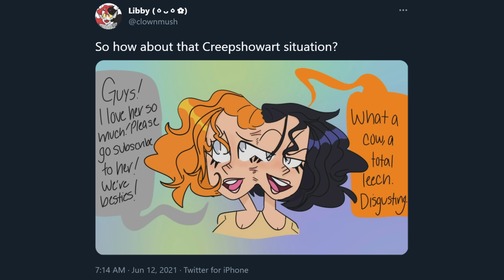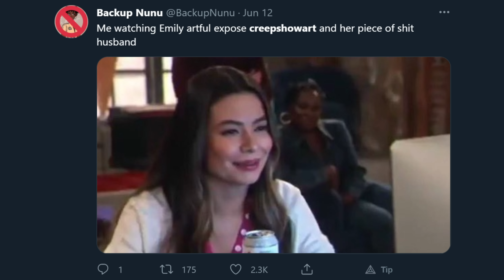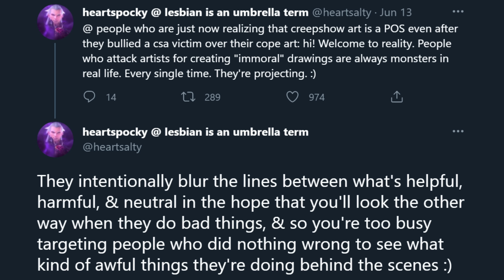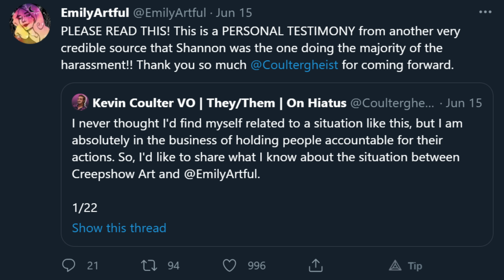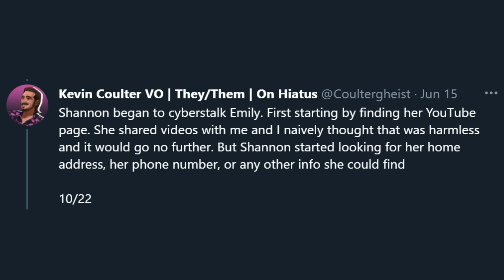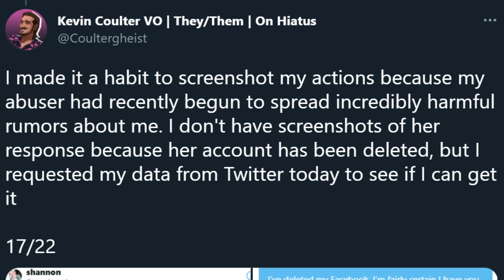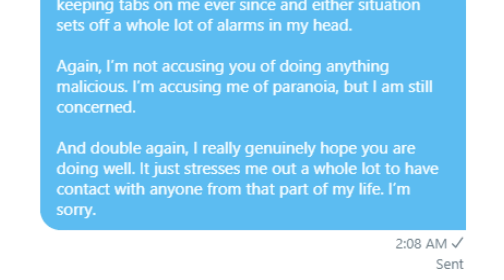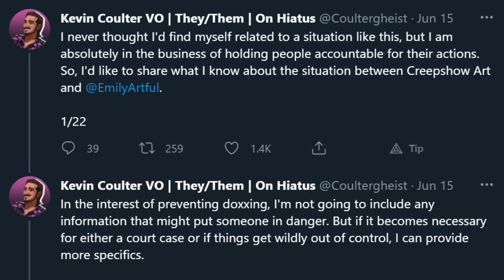Twitter VS CreepShow Art